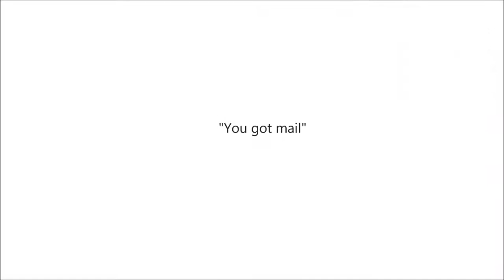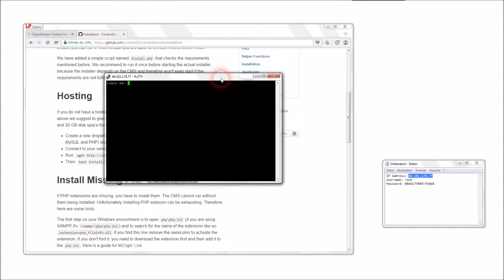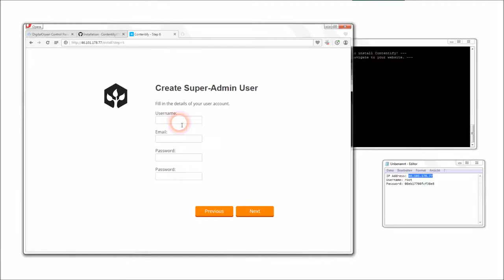Contentify Installation on a DigitalOcean Server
How to install the Contentify CMS on a DigitalOcean server within 5 minutes via SSH access and installation script.

NOTE: Do this at your own risk!